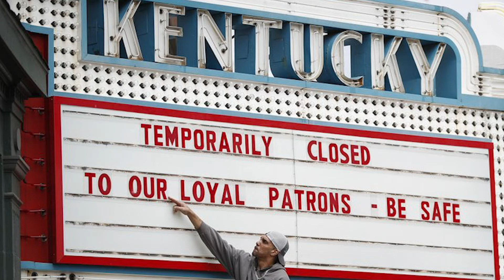Anthony Gilmore - Artist in Residency L.F.U.C.G.